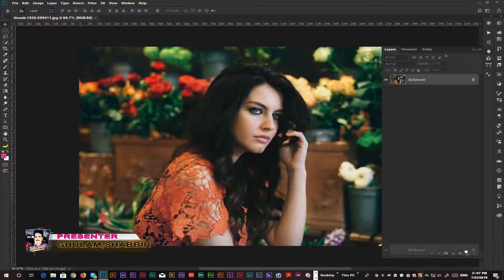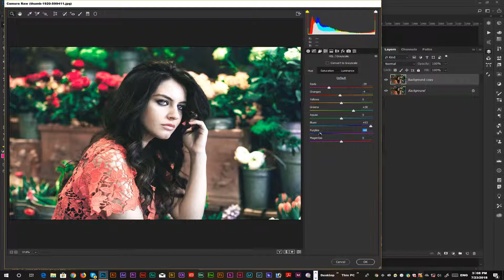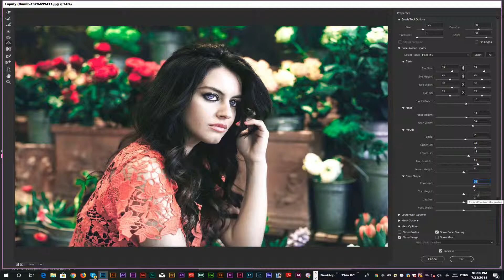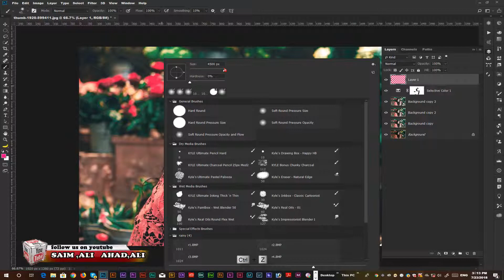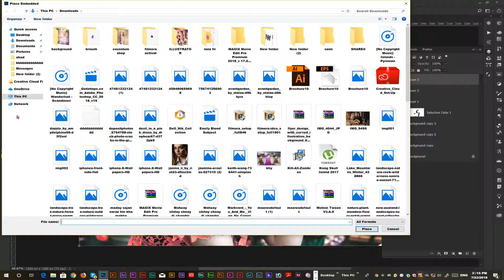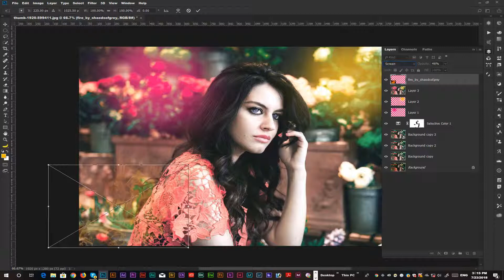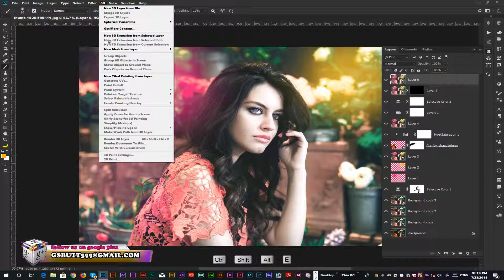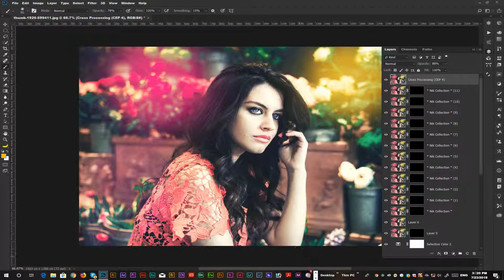Photoshop cc Tutorial: How to edit indoor portrait 💃🏃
HEY EVERYONE
Back with another tutorial. Today I'll be showing you Photoshop cc Tutorial: How to edit indoor portrait 💃🏃 Follow along with the tutorial and if you face problems you can leave a comment for me, I'll assist you anytime. BY AHAD ALI GRAPHIC,DESIGN.

Music ;